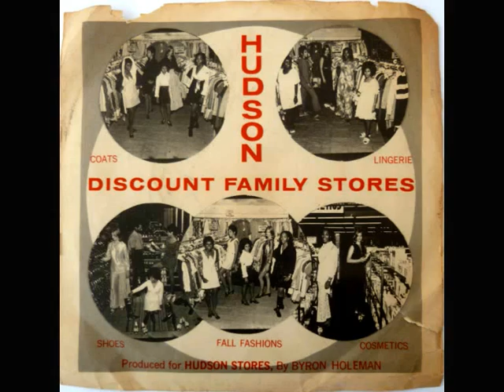PRESTON LOVE AND HIS BAND - Funky Chicken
Hudson Records
Written by Wilton Felder
Byron Holeman Producer
KIAAC BMI